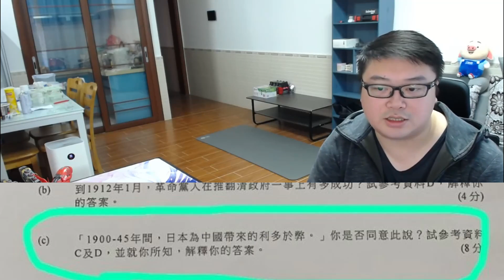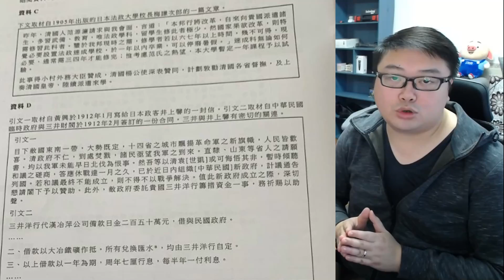5分鐘看：教育局 記者會 重點內容！內會停罷 新進展：梁君彥 陳健波！首個 暴動罪成！